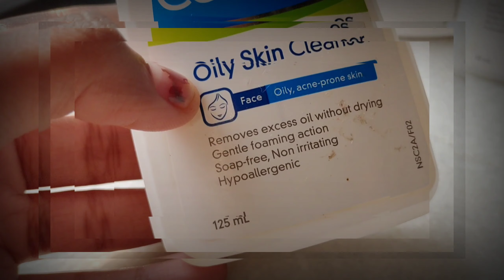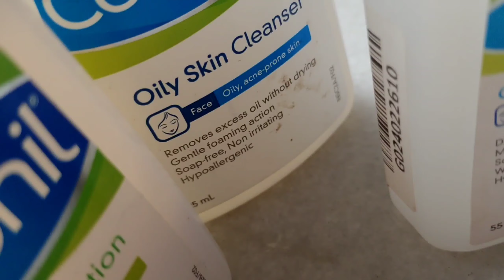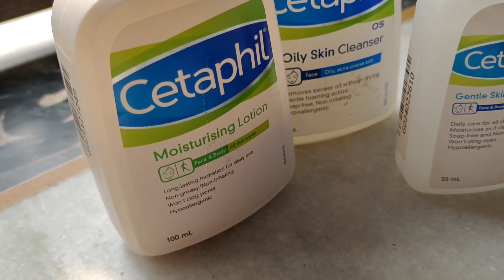CETAPHIL HONEST REVIEW!! Take care of yourself